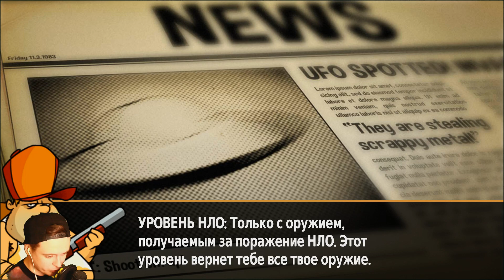Swamp Attack ► ПРОТИВ РОБОТОВ 🔥 Прохождение на русском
Это прохождение Swamp Attack / Свамп атак на русском (walkthrough) 1080p full hd 60 fps - Часть 21 серия 21